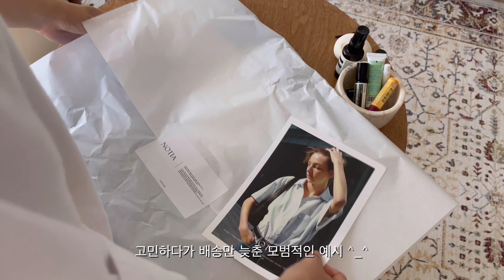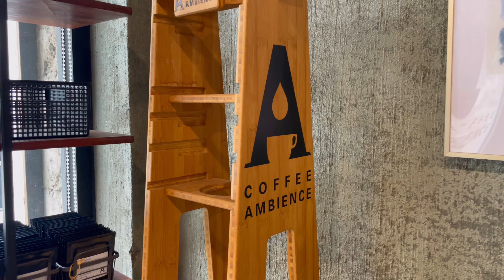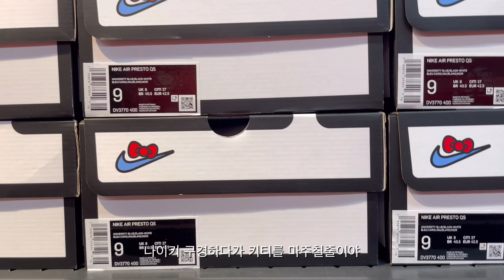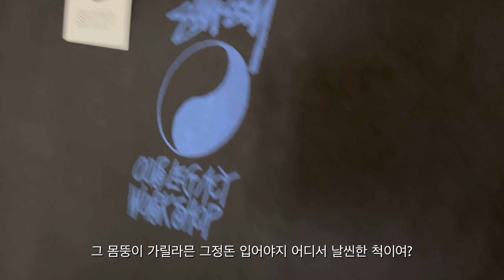Vlog. 마지막 노티아 여름 팬츠 하울, HAY 벽시계, 스투시 X 아워레가시 반팔, 신토불이 떡볶이, 실버주얼리 소개💎 (레터, 낫띵리튼, 베트멍, 클라코) 신토불이 떡볶이